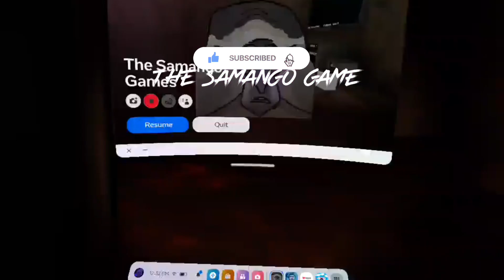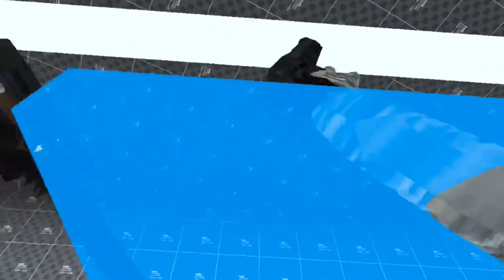The Samango Games 1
We jump into a quick play of The Samango Games.